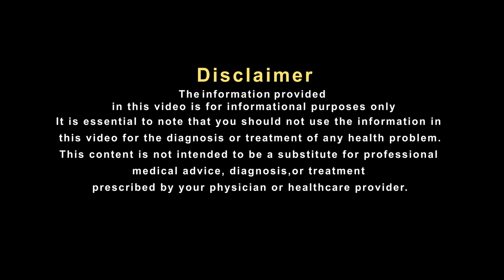साइटिका के दर्द में करें ये काम